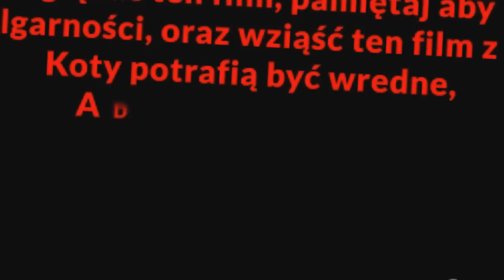KOT ... ^o^ | Symulator kota (Catlateral Damage)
■ 1000 Łapek ?? WULGARNE KOTY I WY Łapkują :) ! ■
➡ Nawijam do mikrofonu podczas grania w "Symulator kota (Catlateral Damage)" .

■ Muzyka użyta w filmie :
➡ Mój wokal + walenie łokciami przy refrenie w biurko

II II II II II
[S][U][B][S][K][R][Y][B][U][J]
[M][I][S][Z][C][Z][U]